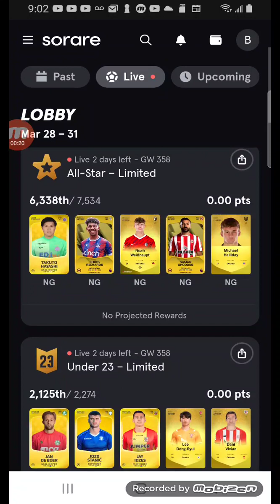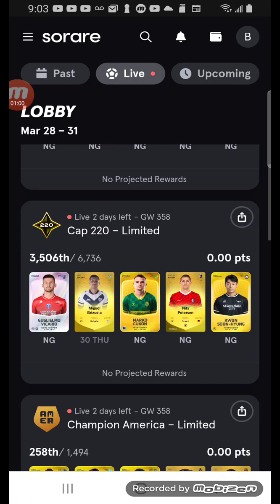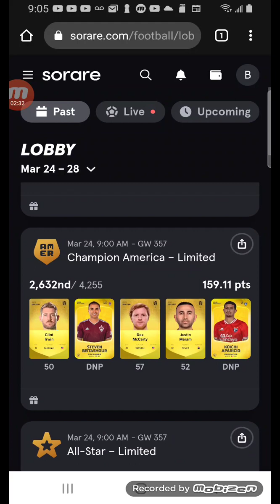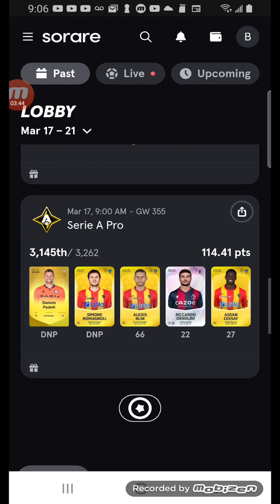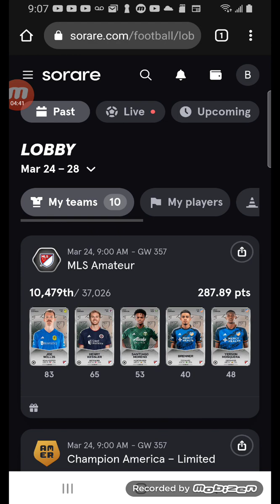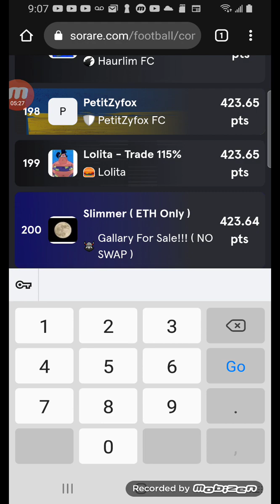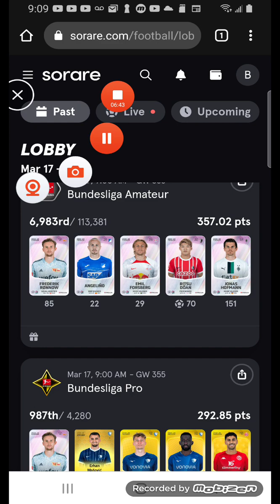Sorry international football league. The road to Sh@t, lulz.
Still playing, two weeks ago my phone went to Sh@t, and my other phone was the sh@ts, so I bought two new phones. I was only 70 some odd points away from winning a prize. Last week the European leagues took a break. My account was temporarily suspended, but was reinstated.